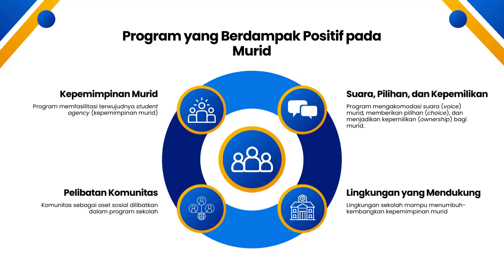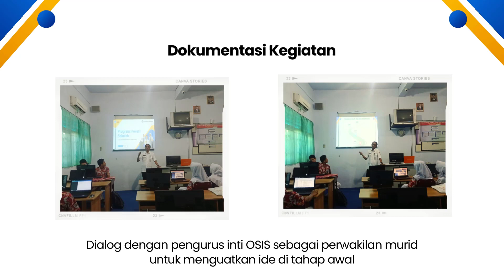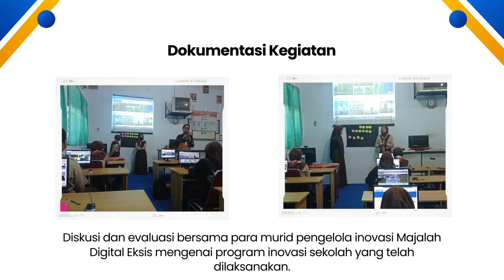Aksi Nyata Modul 3.3: Pengembangan Program Inovasi Sekolah yang Berdampak Positif pada Murid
Aksi Nyata Modul 3.3 Pendidikan Guru Penggerak: Pengembangan Program Inovasi Sekolah yang Berdampak Positif pada Murid